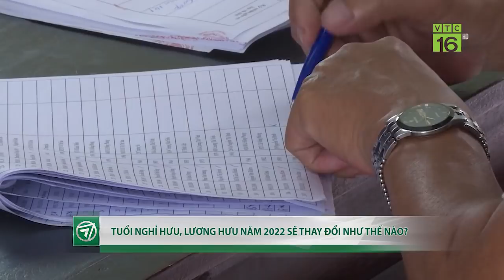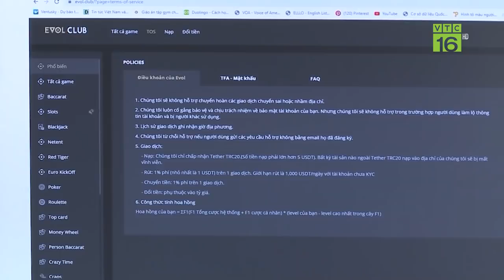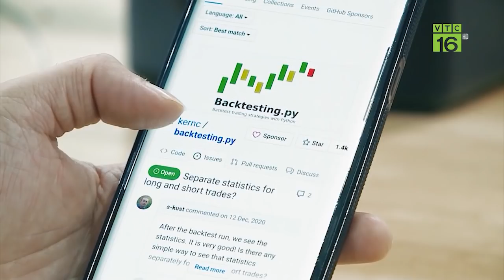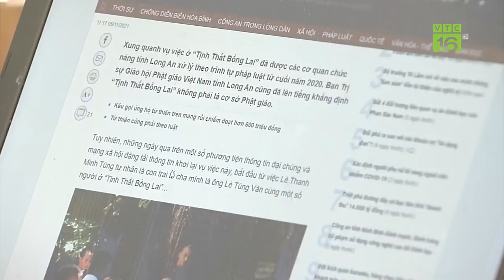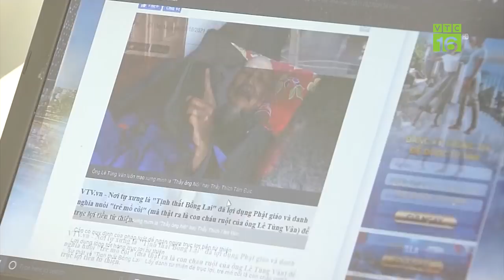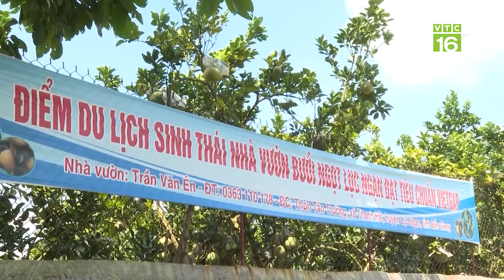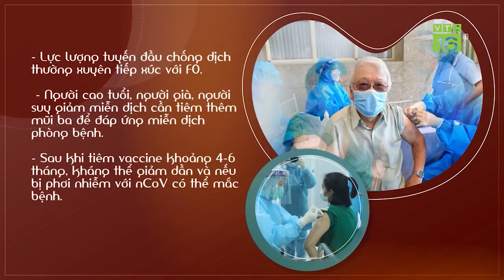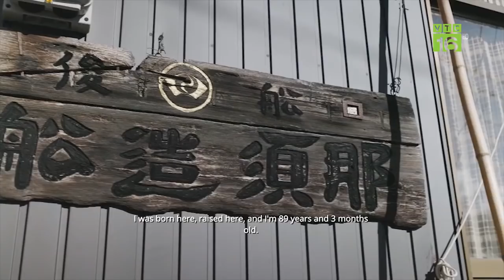Bà Phương Hằng livestream để khách mời nhục mạ báo chí | VTC16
VTC16 | BÀ PHƯƠNG HẰNG LIVESTREAM ĐỂ KHÁCH MỜI NHỤC MẠ BÁO CHÍ
Cơ quan chức năng tỉnh Bình Dương đang làm rõ việc tụ tập đông người trong buổi livestream tại khu du lịch Đại Nam của vợ chồng ông Dũng "lò vôi" - bà Nguyễn Phương Hằng và để cho khách mời tại buổi livestream phát biểu nhục mạ báo chí.